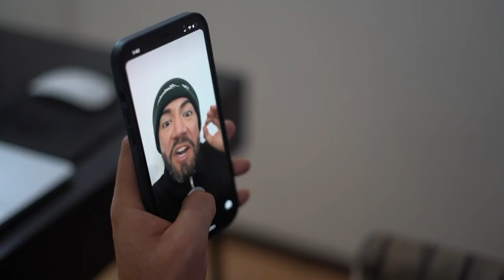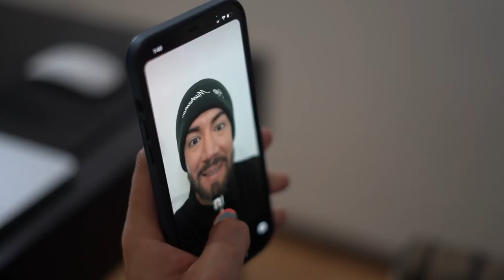LO TENGO MÁS LARGO QUE TU NOVIO - MUCHACHÓN AL RESCATE (Episodio 5/FINAL)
Carlos nos cuenta su historia de todo el proceso de crecimiento que ha tenido por un año y medio, y todo lo que se le ha dificultado.